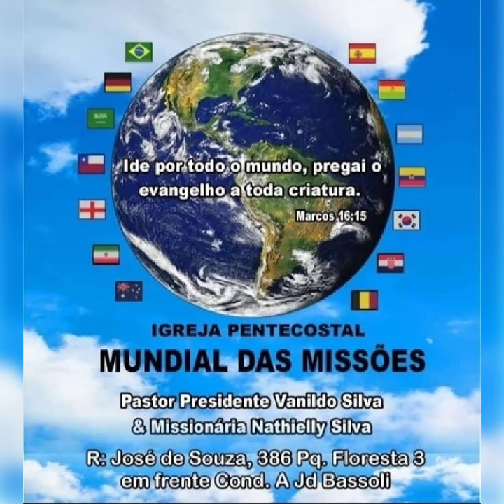Igreja Pentecostal Mundial das Missões;Rua José de Souza número 386,Parq Floresta IIl Campinas S.p